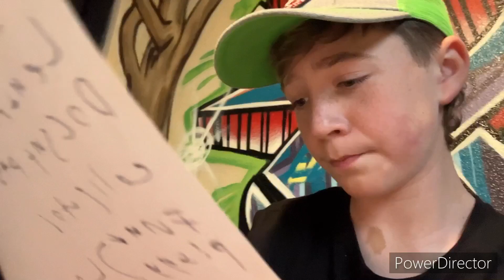Me Stereotypes Part 2!!!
I made the first one over a year ago!